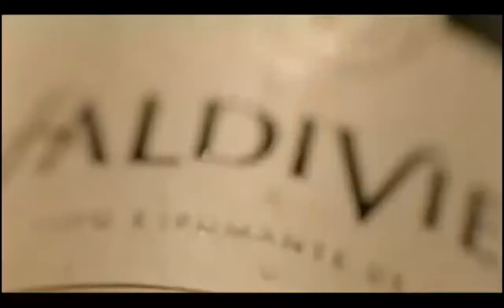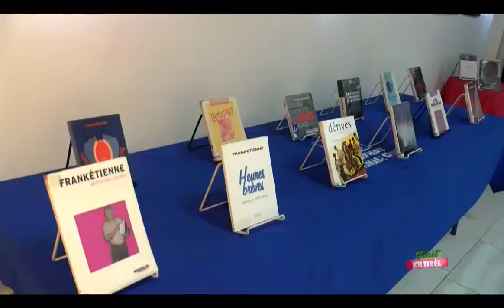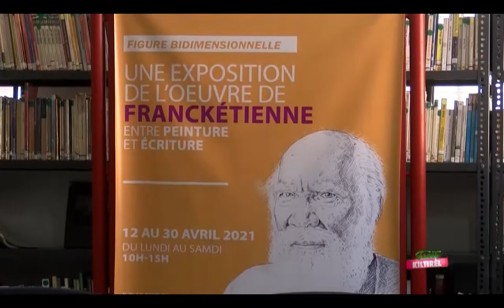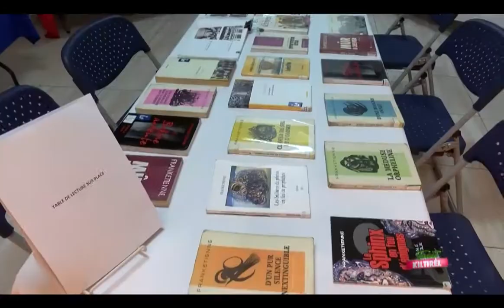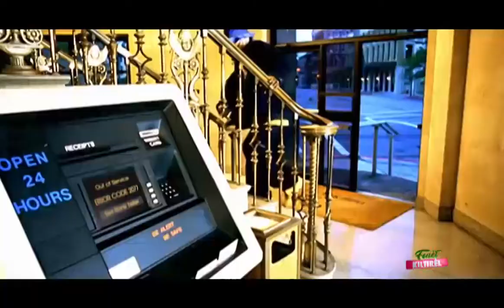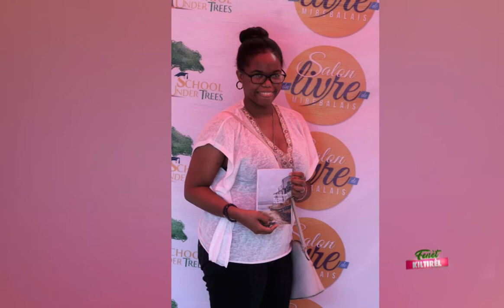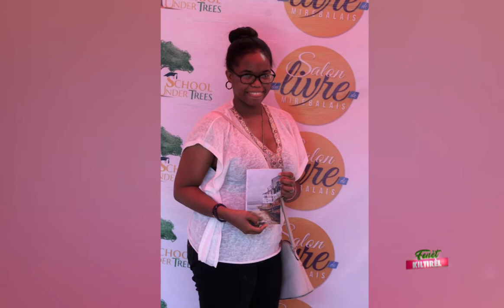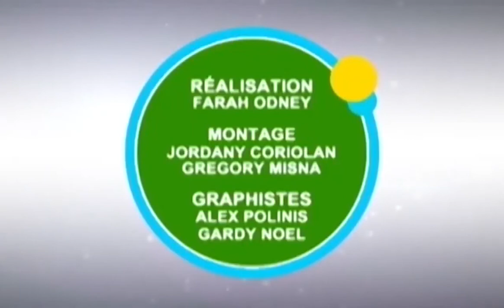FENET KILTIREL 12 AVRIL 2021